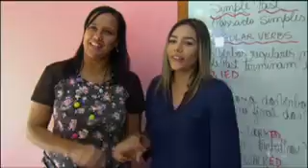Escalada - Jornal Hoje (10/8/2017)